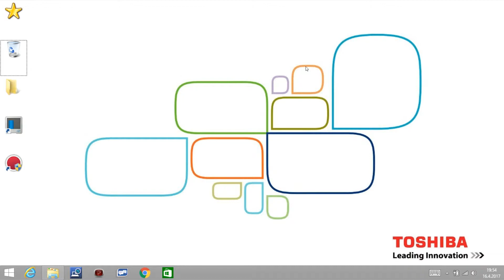DÜN NİYE VİDEO GELMEDİ ??!?!?!?!?!?!?!?!?!?!